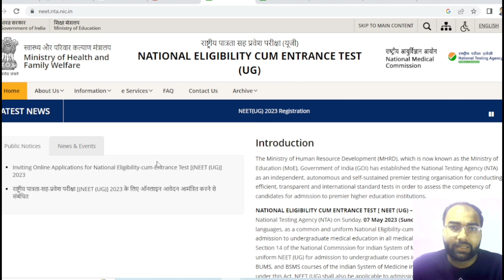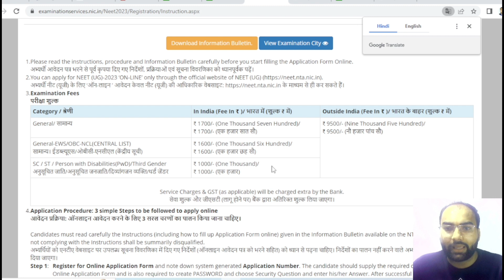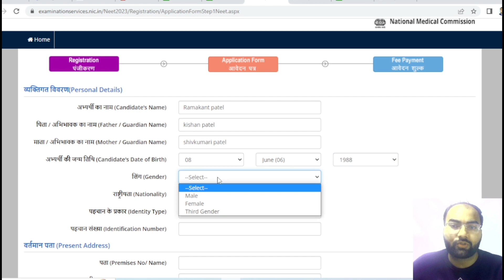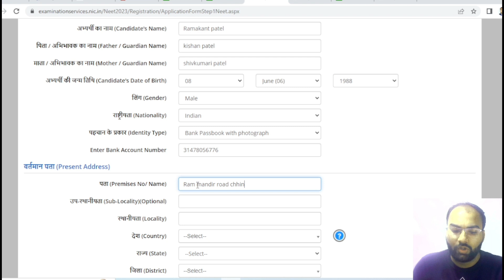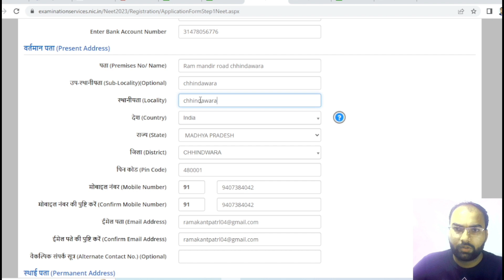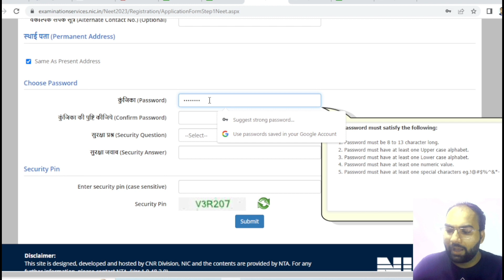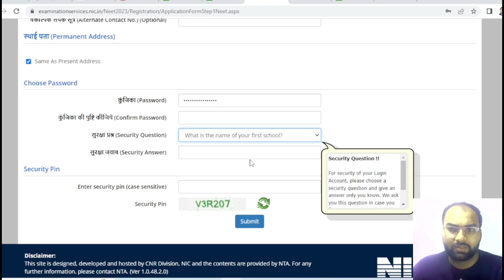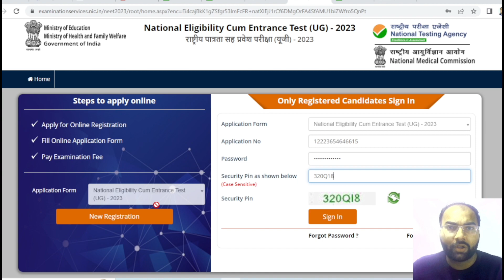NEET 2023 Online Form Kaise Bhare | How to Fill NEET 2023 Application Form | NEET 2023 Form Filling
In this video Explaining How to fill NEET 2023 application form step by step.
क्या आप भी NEET/JEE/CUET/ICAR/PNST/PVFT/ICAR/MPPAT/CGPAT2023 की तैयारी कर रहे है?
 तो जानिये टॉपर कैसे किए थे पढ़ाई